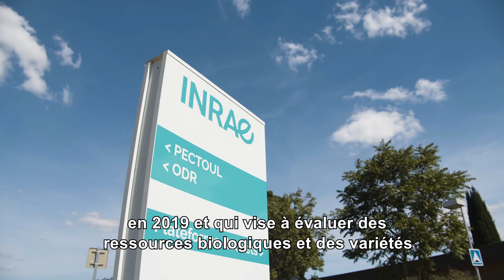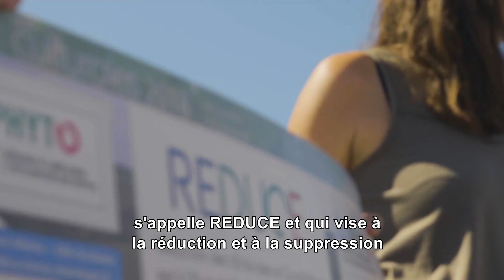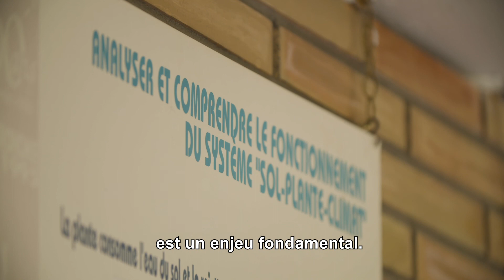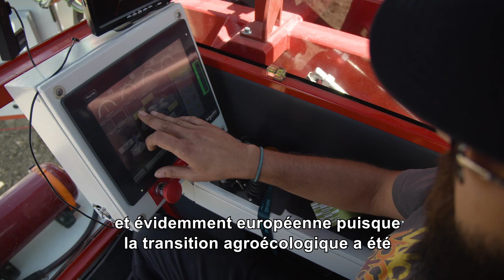IPHARD : Sélectionner des variétés pour les doubles cultures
Peu documentés en France, les systèmes en double culture présentent pourtant des niveaux de production intéressants pour les professionnels agricoles dans un contexte de tension sur les marchés.

Pour contribuer à produire de la connaissance scientifique sur le sujet et aider les agriculteurs à maintenir leurs revenus, l’Unité Expérimentale des Grandes Cultures d’Auzeville, du Centre INRAE Occitanie-Toulouse, a lancé en 2020 le projet Idéotypage et PHénotypage pour l’Adaptation des variétés de soja et de tournesol à la culture en Relai ou en Dérobé (IPHARD). Financé par le Ministère de l’Agriculture et de l’Alimentation, ce projet a pour objectif, à l’horizon 2024, de s’adapter aux enjeux climatiques en Occitanie et aux marchés agricoles, en identifiant des variétés de soja et de tournesol adaptées aux doubles cultures qui présentent des niveaux de rendements intéressants.